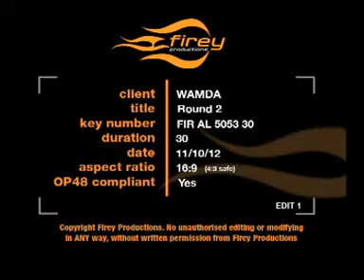Gwn7 Modified Sedna Series Round 2 at Mt Barker Speedway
Gwn7 Modified Sedan Series Supported by Big Rock Toyota & firey Productions
Round 2 Mt barker Speedway